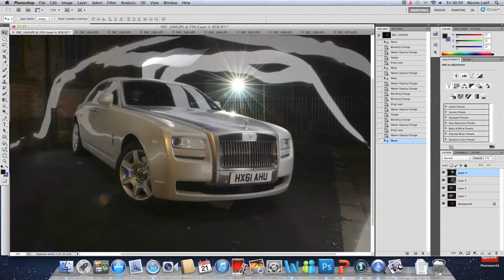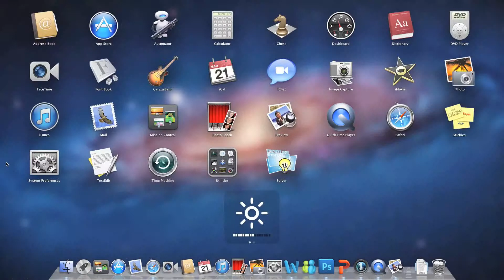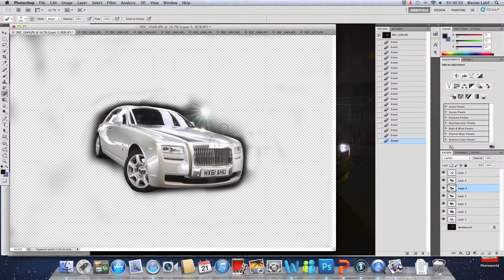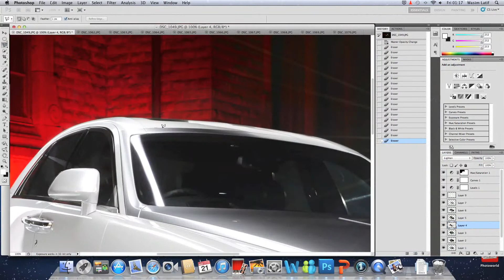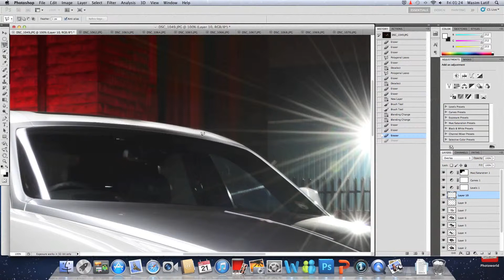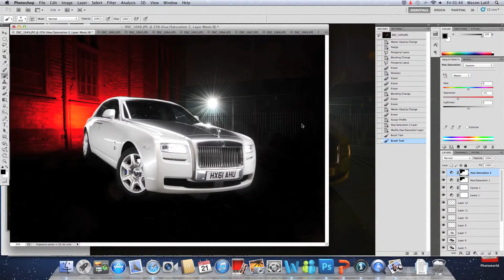Automotive Photography Composite Post Processing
10 layer composite, how i put it together in photoshop